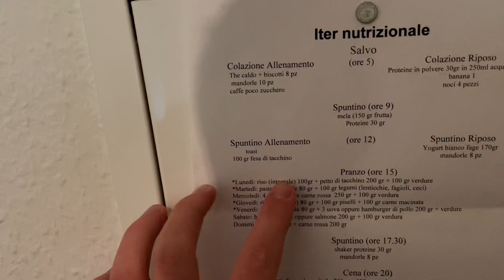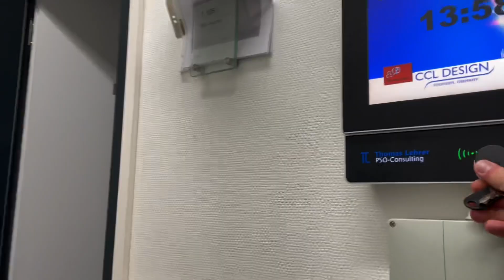Una giornata tipica in Germania 🙃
Benvenuti, oggi vi mostro una giornata tipo che affronta una persona che vive in Germania. Naturalmente ogni persona è diversa, ma credo che più del 70% faccia la stessa cosa. Per chi ha il turno pomeridiano, inizia con la sistemazione dell'appartamento la mattina, poi colazione, per chi si allena trova anche il tempo di farlo. Dopo si inizia la parte dove si prepara il pranzo, e le cose da portarsi al lavoro. Beh direi che vivere in Germania non è tanto diverso dal vivere in qualsiasi altro posto, se lavori le tue routine sono queste.

Grazie e ciao 👋🏻
Giornata tipica in Germania - labruxx